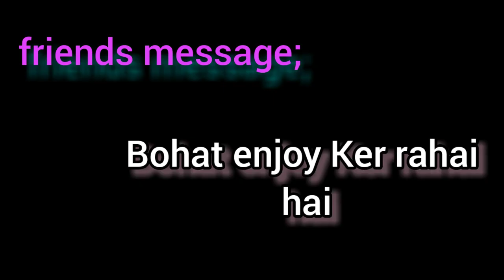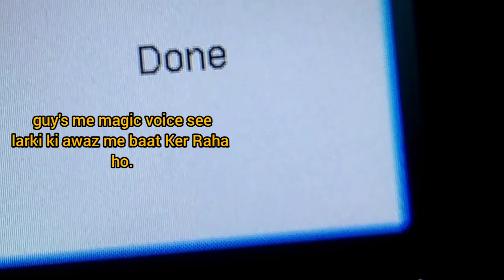Funny prank ! || Mirza sadaqat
hello everyone !